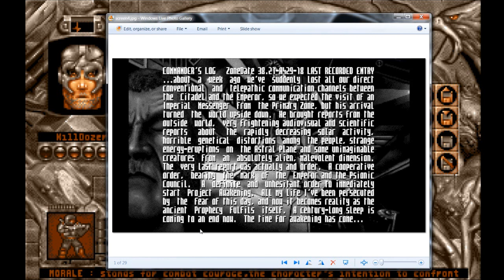Let's Play Perihelion: The Prophecy (Amiga - Blind), Part 3: Stumbling Through MidLight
After reading a message on our Netstation, going over the information presented in the info, and just wandering around the landscape to see what's there, we enter the ruined city of MidLight. We find a lot of samey-looking streets, with not a soul in sight.

NOTE: The keen-eyed among you may notice that my characters have different stats than last episode. This was my first party, that unfortunately didn't make their way to a save file. At least none that I could find. (See the previous video, under the section "Game Save Woes.") I had to clone these guys two more times before I could get the save files working. So the third team (same names, faces, classes and races as the other two) from the previous episode will be the one going forward next episode. This original team only accomplished reading the Netstation message and opening the door at the end of the video, so I had the third team do the same.

Perihelion is a property of Morbid Visions; Psygnosis, Ltd; SCE Studio Liverpool; and Sony Group Corporation. Thank you and enjoy your stay on Perihelion.